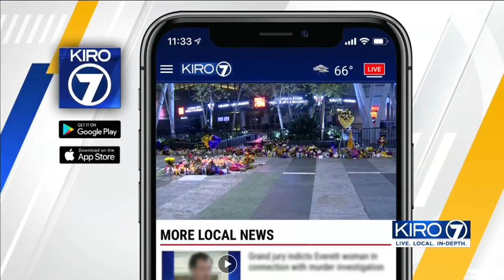VIDEO: Death of Kobe Bryant hits Cashmere community hard